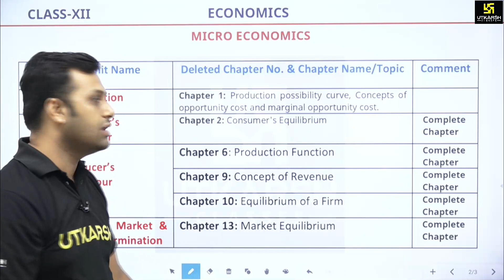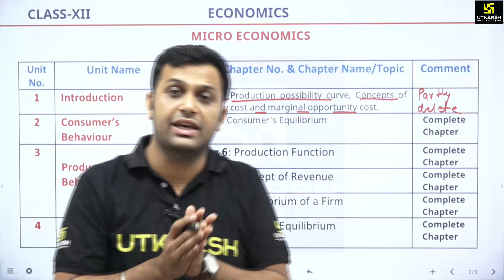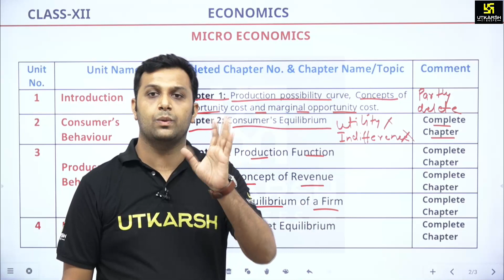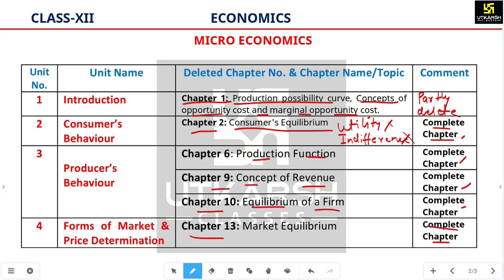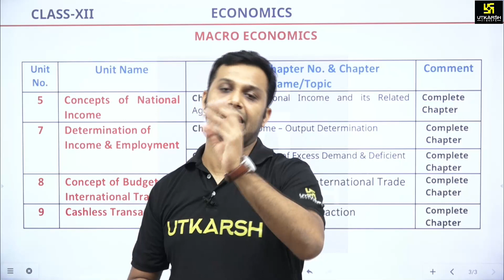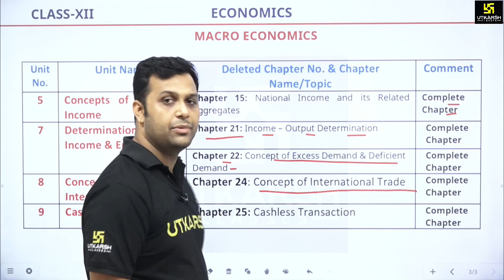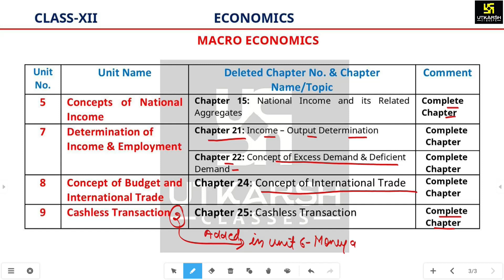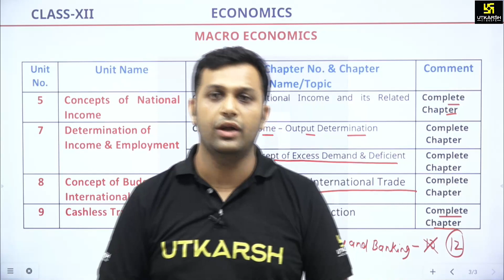RBSE CLASS 12 | Economics | Revised Syllabus 2020-2021 | Utkarsh Online School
05:30 AM - Current Affairs Show by Kumar Gaurav Sir
05:00 PM - Rajasthan Current Affairs by Narendra Choudhary Sir